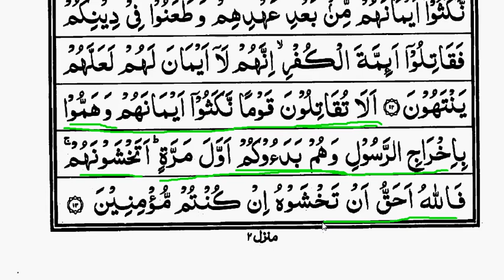Surah Taubah part 2